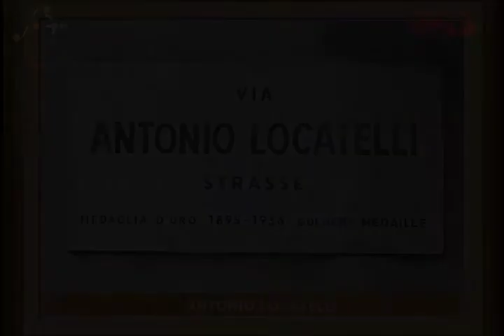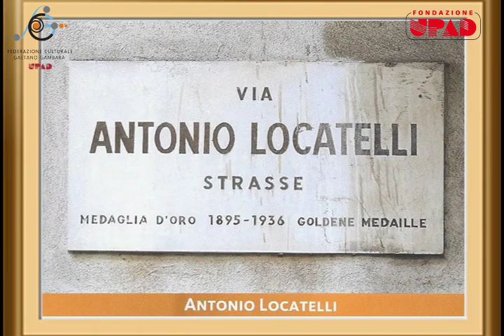Bolzano - I volti della città: Antonio Locatelli | UPAD podcast#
Upad mette a disposizione online alcuni podcast registrati in passato all'interno del progetto Radio Upad con alcuni giovani altoatesini.

Queste registrazioni vi racconteranno alcune curiosità sulle vie, strade e sculture della città di Bolzano ed i personaggi a cui sono dedicate.